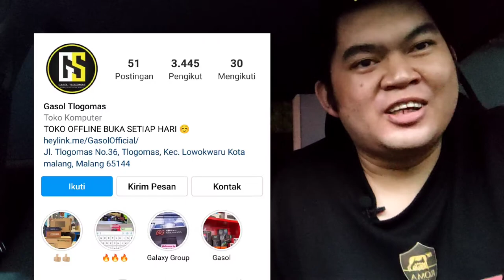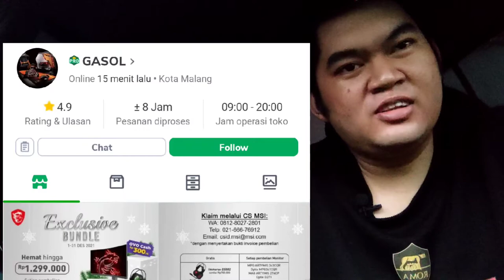5 Rekomendasi Toko Rakit PC Online - Masih Ragu Beli Komponen PC Online?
Pada video kali ini Juru Teknologi memberikan 5 Rekomendasi Toko Rakit PC Online, adakah diantara kalian yang pernah beli komponen PC di toko tersebut?